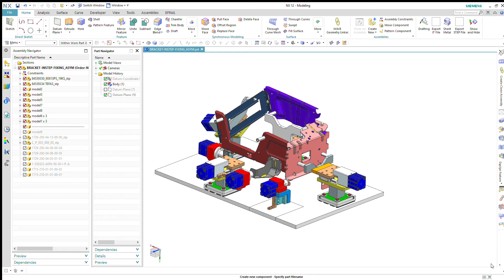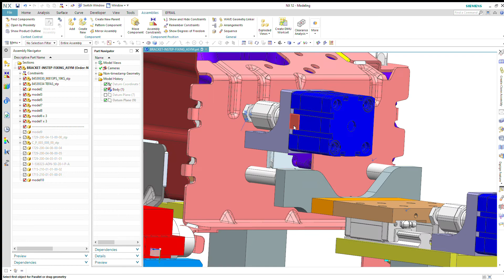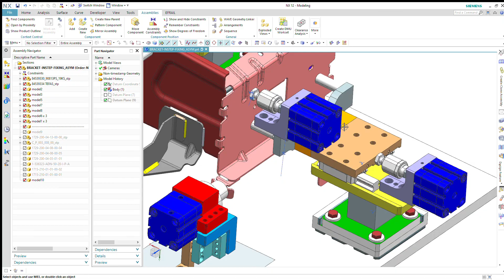NX 12 Part'a Wave Geometri Linker ile Body Oluşturma